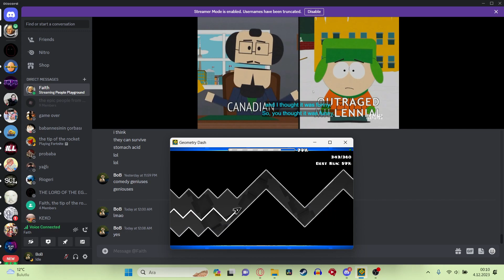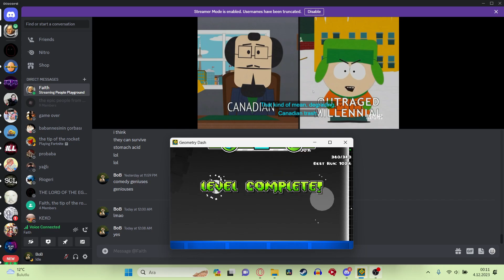bts by north korea (egg gdps extreme demon)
skewl